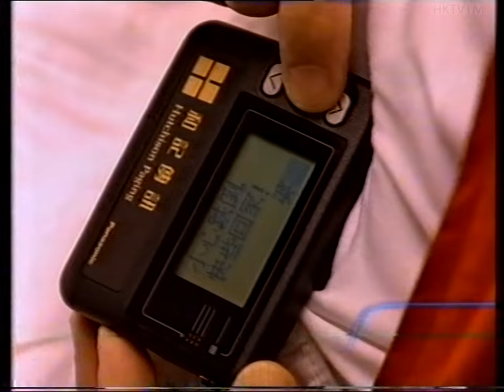Hutchison Paging - Hong Kong Commercial (1991)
Advert for Hutchison Paging broadcast on TVB Pearl in Hong Kong on 6th April 1991.